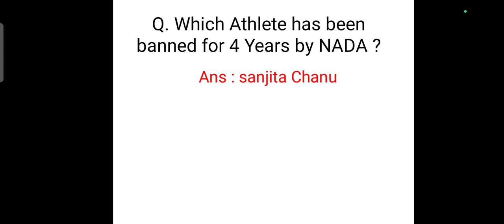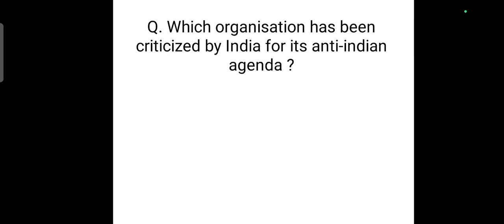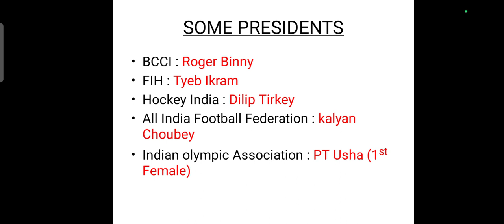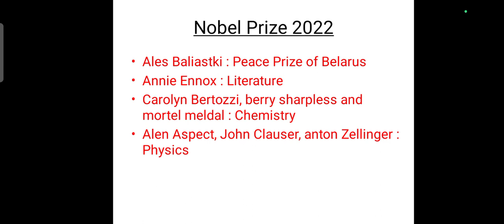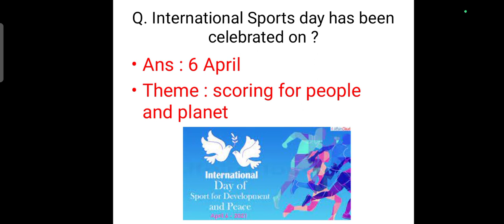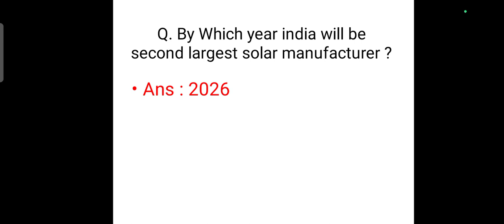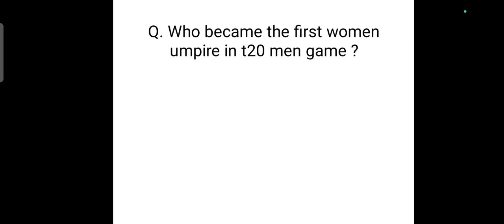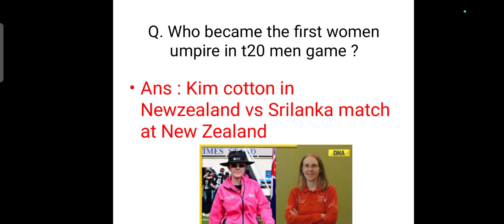ଓଡ଼ିଆ ରେ ପ୍ରତିଦିନ ର CURRENT AFFAIRS 07.04.23|| Daily current affairs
07 april current affairs in odia language
ossc cgl daily current affairs
osssc peo current affairs
07.04.23 daily current affairs
utkal divas news
bhubaneswar metro news
latest news
daily news 07.04.23
07.04.23 current events
daily current affairs for state psc
daily current affairs for upsc
07 april daily current affairs in odia
07 april daily hot news